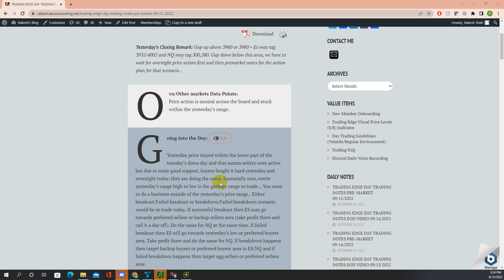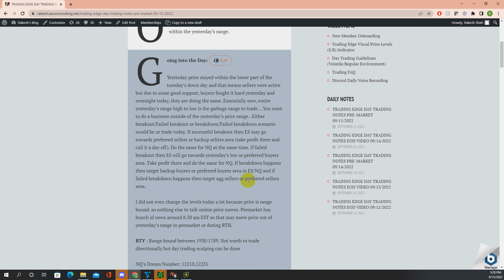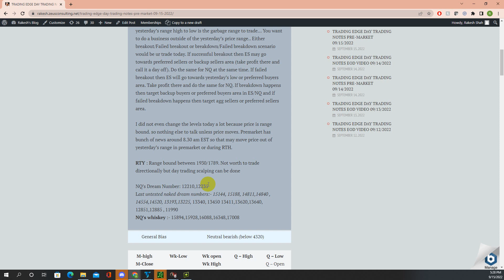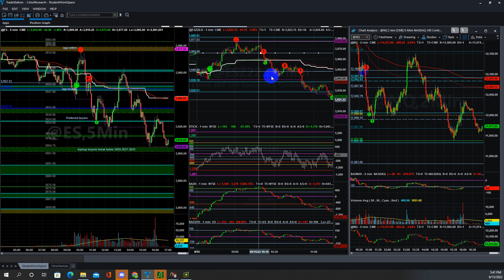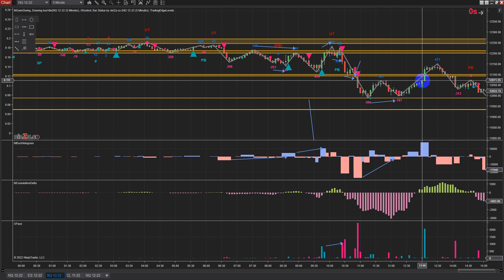Trading Edge EOD- Price action walkthrough S&P500, ES emini & NQ futures regular/Mboxwave 09/15/2022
Once again like every day, levels worked out perfectly. Price went from our aggressive sellers to our back up buyers area in both NQ and ES. Learn to Trade E-Mini S&P 500, Nasdaq, Russell, Dow, Crude, Gold,Ultrabond, Natural gas, Wheat, soybean, Corn, and Bitcoin.  I discussed other commodities only in discord except for gold and crude. Simply by going through the EOD video consistently, you will learn 60% of what I know. My Discord channel is for mentoring,sharing trade ideas, and to connect with other like-minded traders. I cover all the indexes, crude and gold, and talk about key points, and precise intraday levels in the discord live voice between 9 am to 9.30am EST before open and then after open till 10am EST live analysis depending on the price movement.